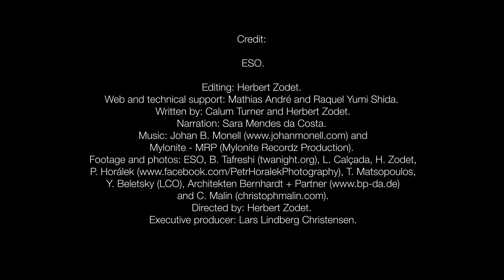Exploring Atacama Desert Night Sky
An imaging expedition assignment to Atacama Desert for the European Southern Observatory (ESO) to document the largest astronomical observatories in Chile. The mission was to capture a wide range of images and time-lapses of the magnificent southern sky and the observatories natural night environment.